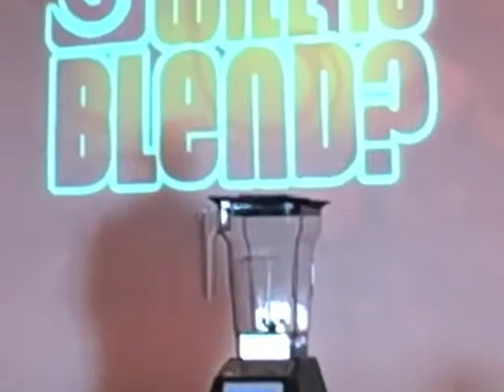Will Lego's Blend Supergenius Style..mov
It was tense!  BlendTek George was in the house and he had already blended a rake handle.  Would Jake McKee, a former Lego GURU, be able to follow that performance and blend WOM Legos.  It all happened at the Supergenius Conference in Chicago.  I was there, in the front row, to capture the action.  Will it blend?